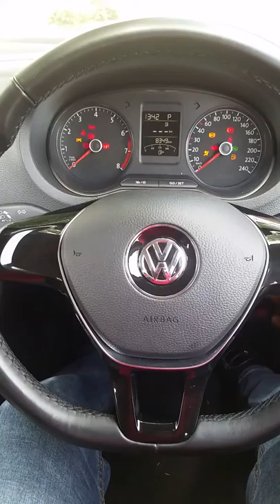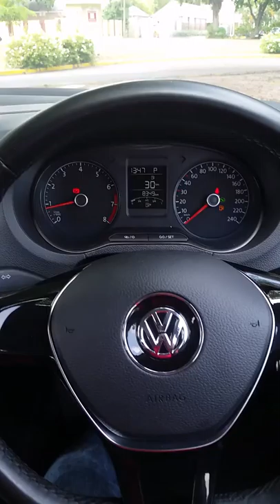2018 VW POLO SEDAN IN-Depth REVIEW-Should you buy or not?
2018 VW POLO SEDAN IN-Depth REVIEW-Should you buy o not?